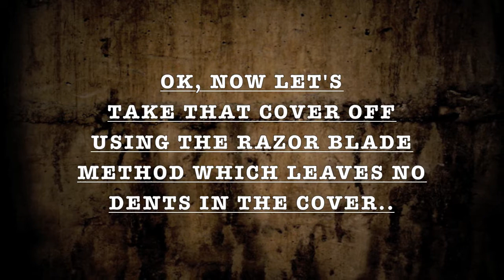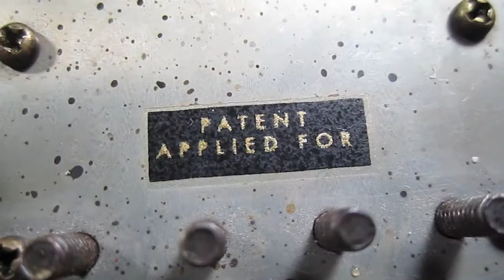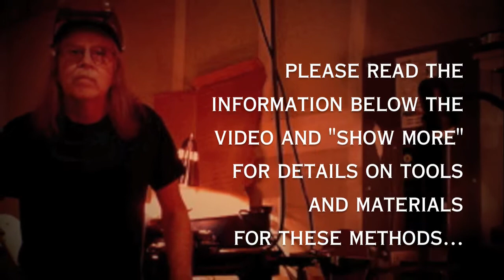Stephens Design PIckups - Stop squeal the easy way!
You will need some paper drafting tape, some silicone acrylic caulk in a tube, or Elmer's white glue. I use a two way custom made clamp you see in the video. To solder the cover closed you need about a 40-60 watt soldering iron, I use 2 different ones, a big iron for UN-soldering the covers and a Weller soldering station WESD51 set  to 850 degrees Farenheit for cleanly soldering the cover closed. HEAT THE JOINT, DON'T HEAT THE SOLDER. TIN the tip before you solder or unsolder. A single edge razor blade works best for removing covers because it won't bend the edge of the cover and ruin it. As you can see in the video this pickup has coils that are extremely full, yet the razor blade slices through the molten solder and doesn't cut into the coils. When the cover is pulled off though, the remaining solder tore the tape a little bit as you see at the end of the video, so you have to be really careful. Pull the paper tape out of the cover and clean up the glue by scraping it off with the razor blade, or use acetone, or lacquer thinner to clean it off.

The silicone caulk will stabilize the top of the cover from vibrating over the slugs and the paper tape protects the pickup and also dampens the squeal. If you play big venues with big loud amps, though, you will really need to pot your pickups fully. The silicone method is for general uses and is a quick easy procedure to stop cover squeal and isn't messy like melting some wax in the cover first and is easily removed if you don't want it.

Dave Stephens
SDPickups.com